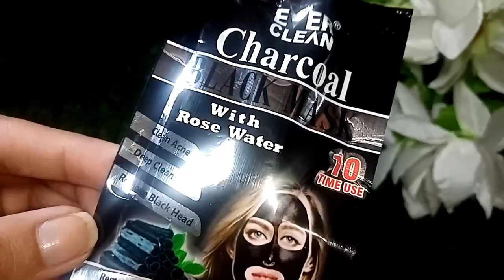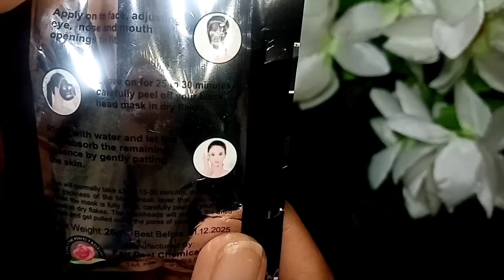First time using a black charcoal mask | Easy DIY black peel off mask| charcoal mask effects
In this channel i'll share all my lige experiences,travel, food anf so on. I'll share different type of home remedies.